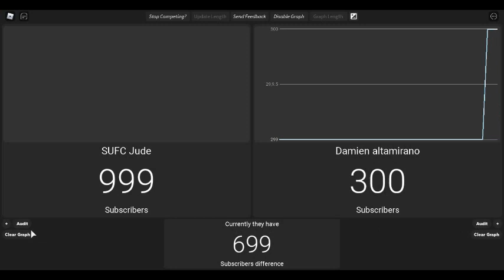SUFC Jude hits 1k subs and Damien Altamirano hits 300 subs